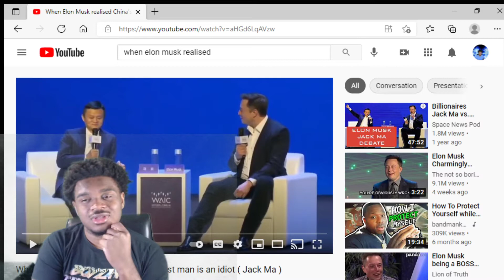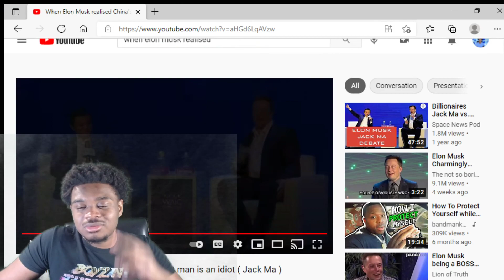When Elon Musk realised China's richest man is an idiot (Jack Ma) | Reaction